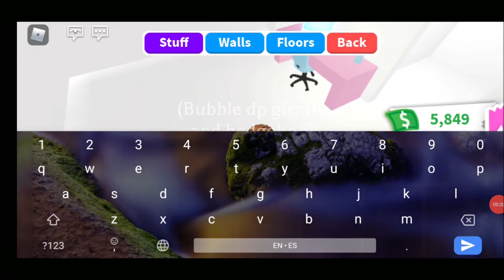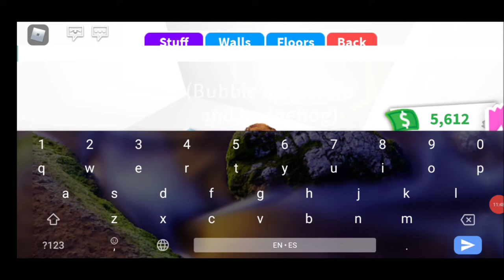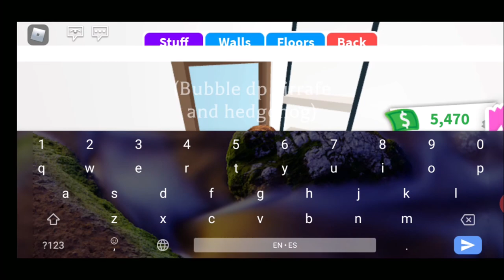How to build a cotton candy tiny home! (adopt me)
excuse my terrible editing, its my first time actually editing the video my brother usually does it for me. anyways i hope you guys like my little creation :)